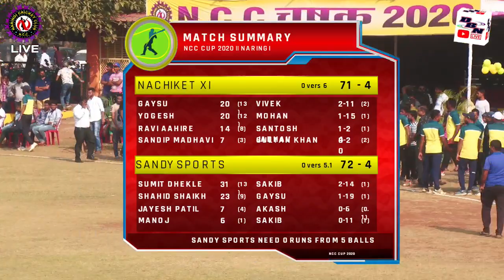SEMI FINAL 1 || NACHIKET XI V/S SANDY SPORTS VIRAR || NCC CUP 2020 || NARINGI CRICKET CLUB